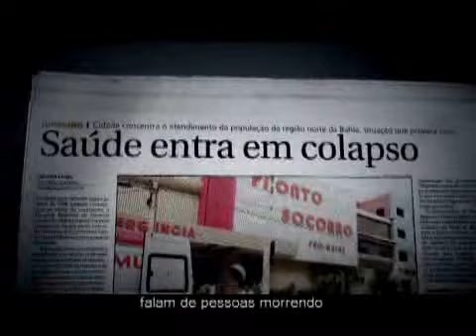DEM - Compromisso com a Bahia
Inserção comercial do Partido Democratas - agosto 2009